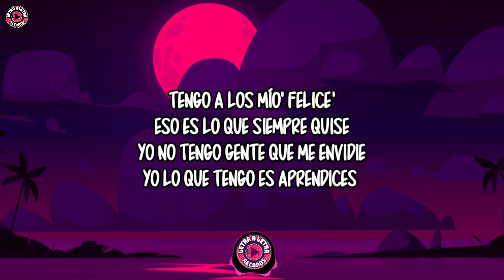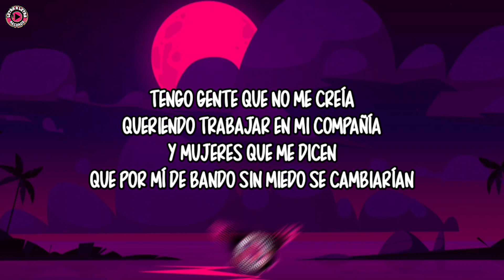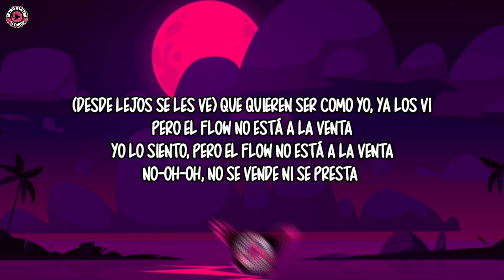Karol G - S91 (Letra)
🔻Video Original🔻